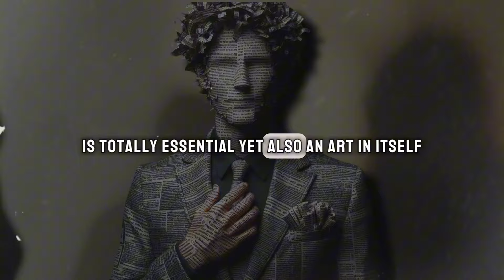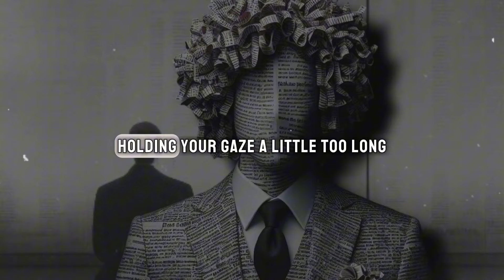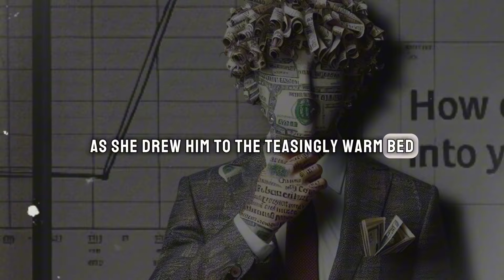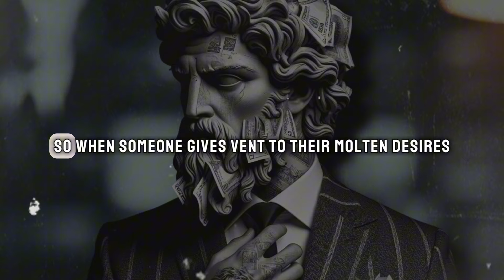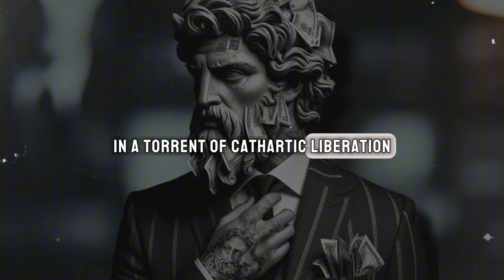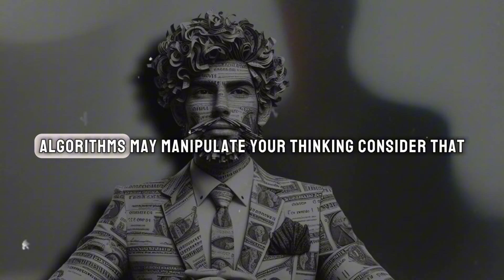Dare to Be Bold: EP 34 - Robert Greene's Art of Seduction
Unlock the secret to unforgettable attraction with 'Master the Art of the Bold Move.' In this episode, discover how to elevate your romantic interactions from ordinary to extraordinary by perfectly timing and executing daring gestures. Inspired by Robert Greene's insights, we'll explore the balance between subtle buildup and dramatic flair, ensuring your bold moves leave a lasting impression. Whether you're looking to ignite new passions or deepen existing connections, this guide will equip you with the techniques to become irresistibly captivating. Don't miss out on learning how to transform your love life with the power of boldness!